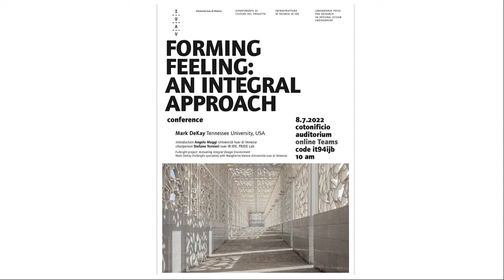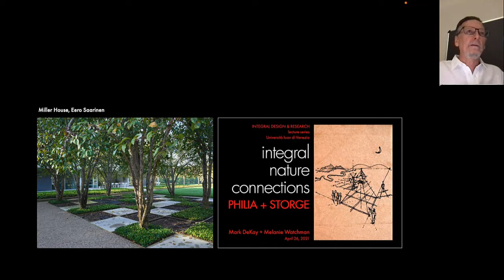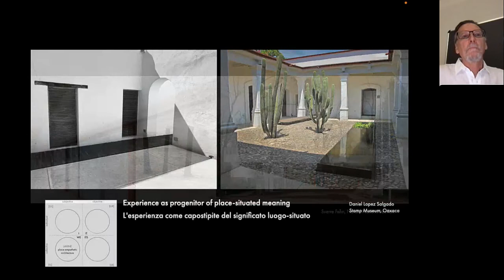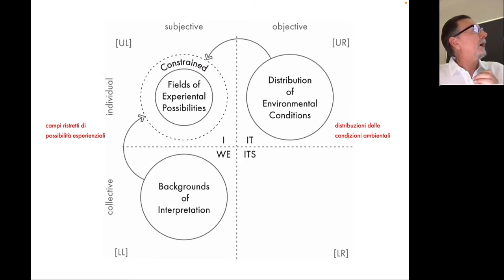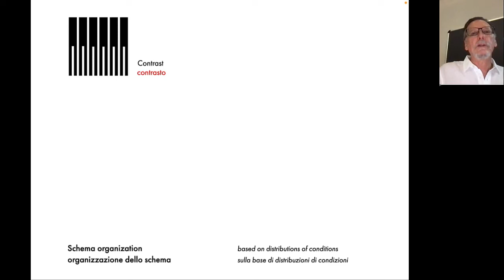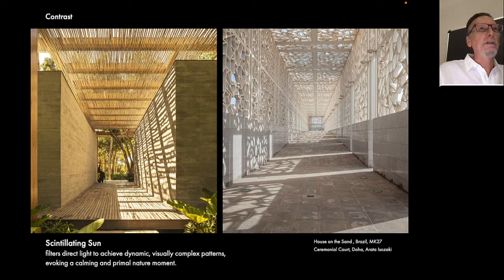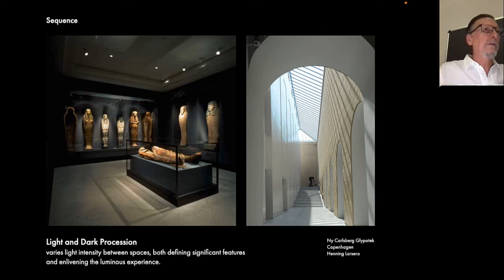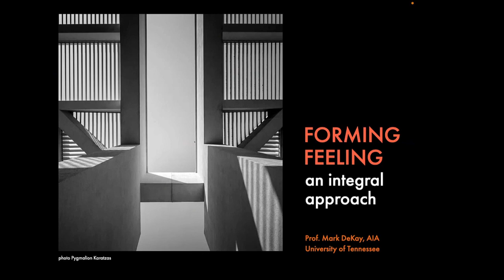FORMING FEELING: An Integral Approach.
Lecture / conference at Iuav Iniversity, Venice, Italy. Introduction to an integral theoretic framing of architectural experience with examples from new work on Experiential Design Schemas. Architecture as the access to Nature connections and therefore to an ethic of care that helps architectural design as an enduring art solve the climate crisis .